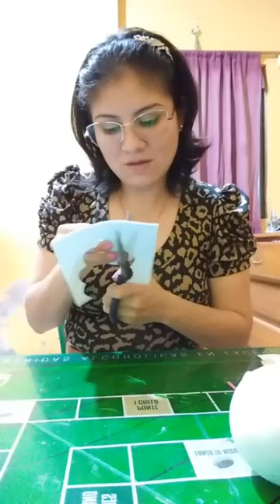DYI Esfera Papá Noel 🎅 # Esfera Santa Claus 🎅 # Colgante Santa para el Árbol 🎅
🎅🥳👏 Chicas este Sábado 04 Noviembre 2023 en Maratón Navidad 2023 nuestra Invitada
👩‍🎨Miss Maryori
🇩🇰Desde Perú
💥🎉Su pagina : El Mundo Pagico de Majo